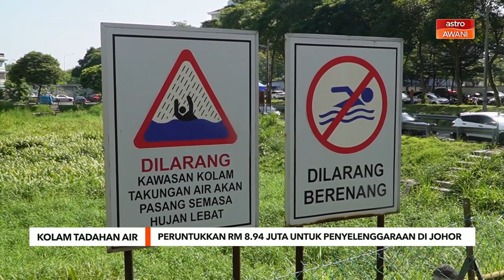KPKT peruntukkan RM8.94 juta untuk penyelenggaraan kolam tadahan air di Johor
Kementerian Pembangunan Kerajaan Tempatan (KPKT) telah memperuntukkan sejumlah RM8.94 juta bagi tujuan penyelenggaraan kolam-kolam tadahan air di seluruh Johor. Timbalan Menteri KPKT, Akmal Nasir Nasrullah, mengatakan bahawa terdapat 28 tapak kolam yang memerlukan kerja-kerja baik pulih dengan kadar segera.